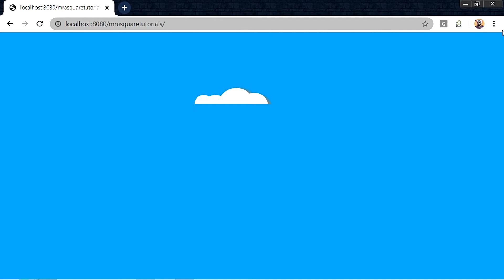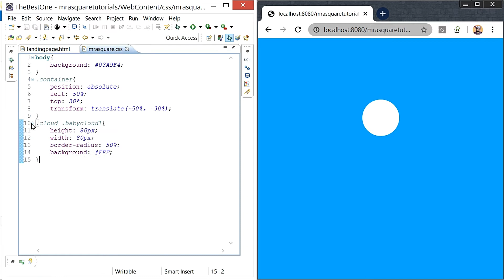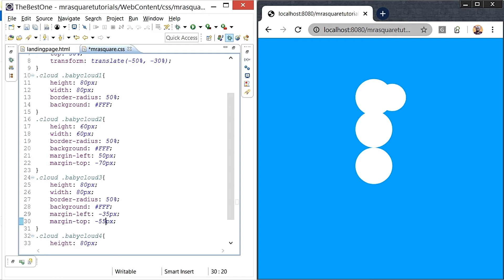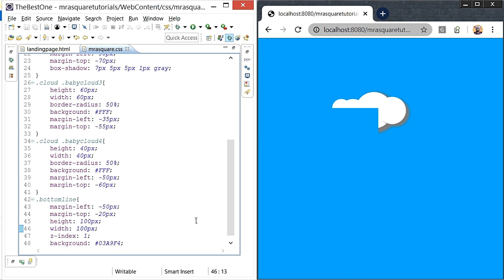I created a Cloud using pure CSS and HTML | CSS Shapes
. Hi There.!!! In this video, I will demonstrate, how I created a Cloud using pure HTML and CSS. Basics of CSS and HTML. Happy coding!!!

My Gear
➼ All sides Borderless monitor(LG 24MP88HV 23.8 inch)

➼ Best Tripod on the market right now(DIGITEK® DTR 550 LW (67 Inch) Tripod)

➼ Lighting setup(Tygot 10" Portable LED Ring Light)

➼ Cheap and Best RGB Gaming Keyboard(Redragon Karura K502)

➼ Alternate wired mouse I use(Dell MS116 Optical Mouse)

➼ Best Mouse pad(probably - Nockout Gaming Mousepad)

➼ Best Deskpad(definitely - AmazonBasics Extended Mouse Pad)

➼ Stand for Ring light(Juarez JRZ16MS Microphone Stand)

➼ Mobile I use

➼ Can you get better LED Surge protector than this?

➼ RGB light for Aesthetic look(Philips Smart Wi-Fi LED Bulb)

➼ Sony HT-RT3

➼ USB Bluetooth Adapter(TP-Link UB400)

➼ Mobile stand(Tizum Z69)

➼ Universal mobile holder

Wanna play Game(SAW’man voice)?

or

/*Mr ASquare Tech here. .*/